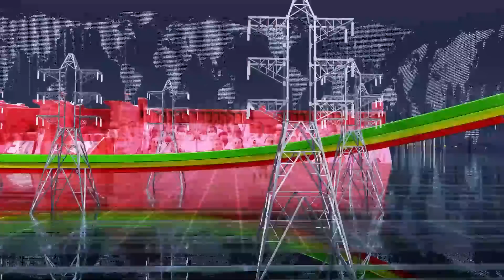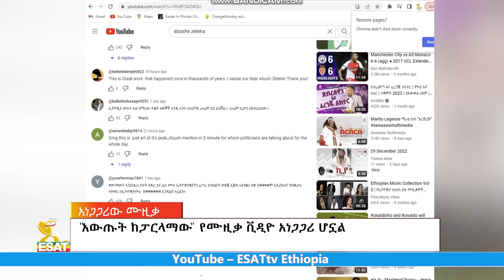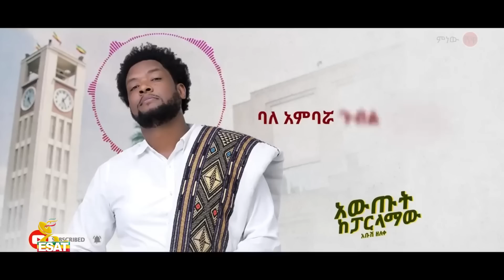Ethiopia - Esat Amharic News December 31 2022